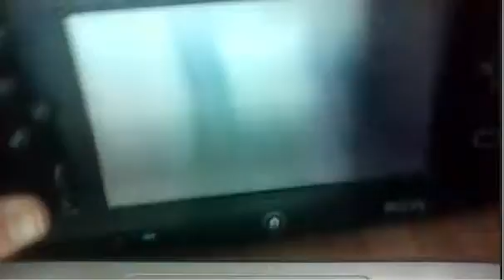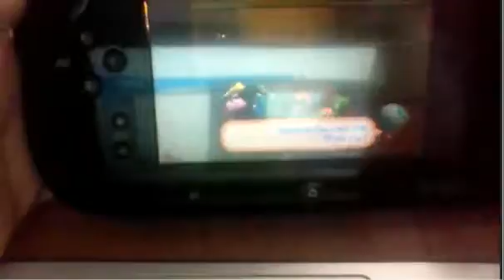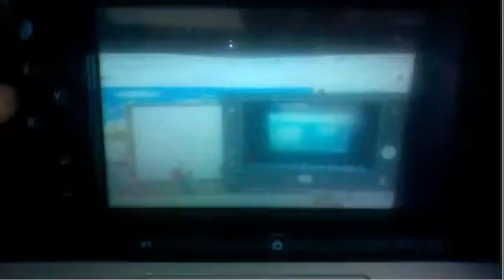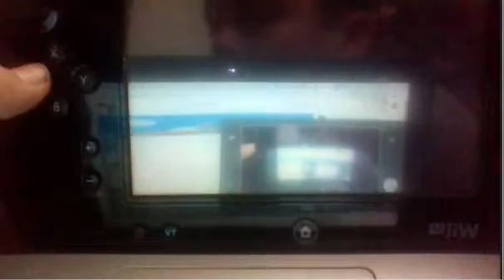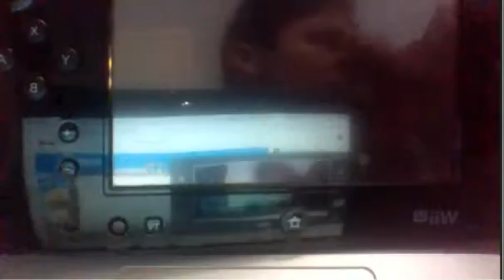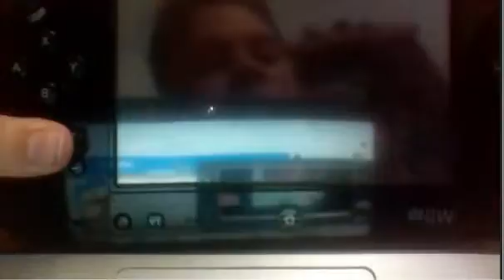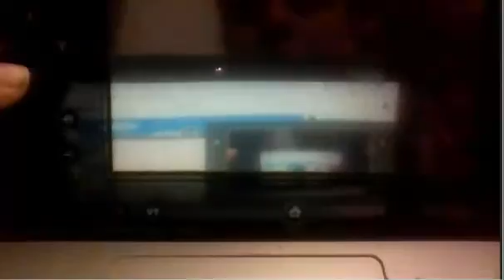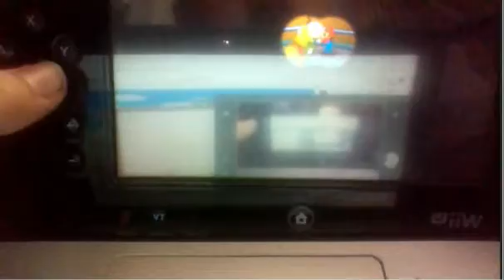TRY NOT TO LOSE#1 1V3 MINIGAMES AS THE 1. MARIO PARTY 2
0:00 Intro
2:12 Bowl Over
4:39 Crane Game
5:43 Move To The Music
7:47 Bomb-omb Barrage
8:49 Look Away
10:00 Shock Drop Or Roll
10:54 Lights Out
11:44 Filet Relay
12:45 Archer-ival
13:27 Quicksand Cache